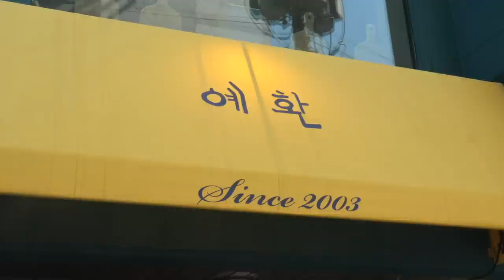30년 경력 셰프의 집으로 초대합니다! 어디에서도 볼 수 없는 특별한 이탈리아 가정식 / Amazing Italian homemade food - Korean street food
30년 경력 셰프의 집으로 초대합니다!

📍 위치
예환(서울시 송파구 석촌동)

💰가격
블랙 마리네이드 그랩 파스타 : KRW 20,000
그릴에 구운 오징어샐러드 : KRW 25,000
매콤한 해물리조또 : KRW 25,000
애플소스를 곁들인 돼지목살 스테이크 : KRW 39,000

💰 Price
Pasta : USD 16.25
Risotto : USD 20.33
Salad : USD 14.64 ~ 24.40
Steak : USD 31.72 ~ 39.85